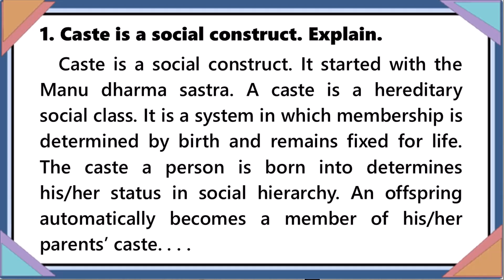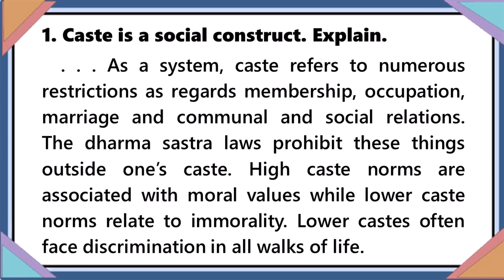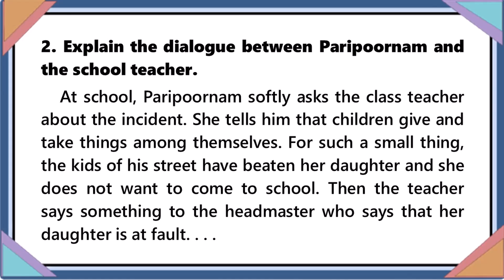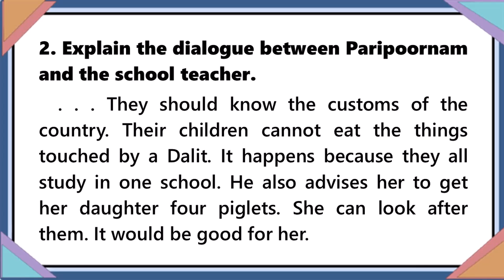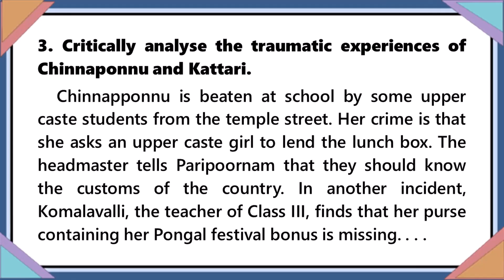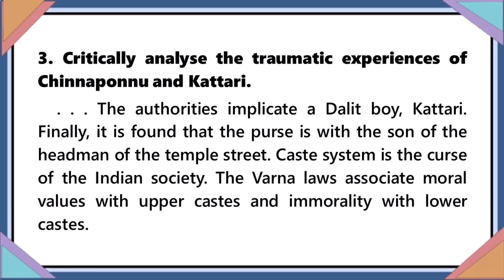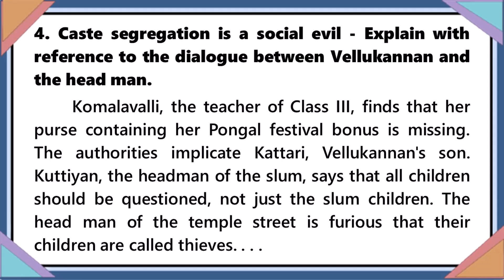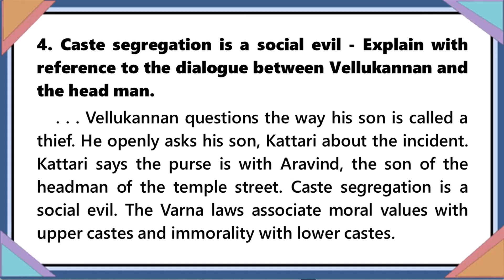SCORN - Bama - Questions & Answers (Part 2) - A05 Readings on Indian Literatures - MURUKAN BABU